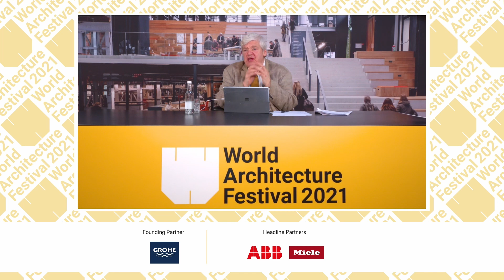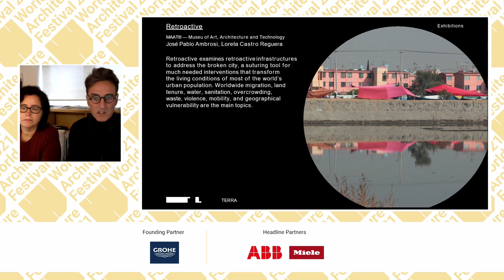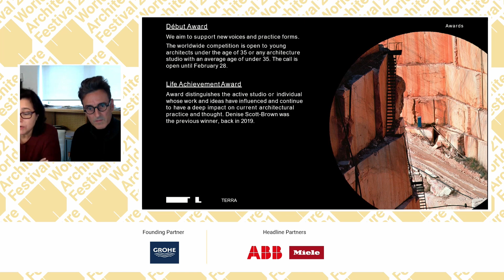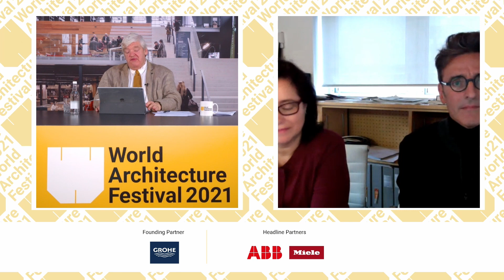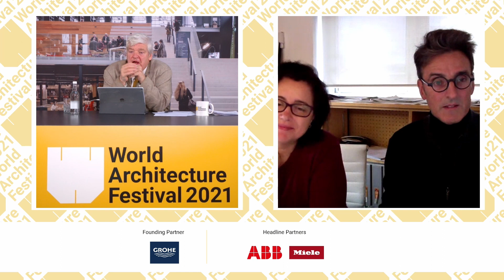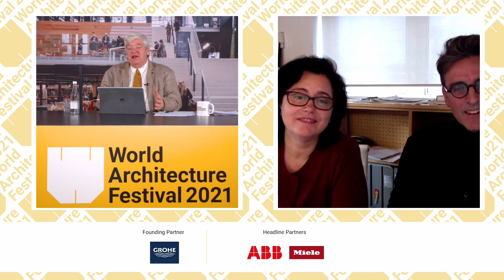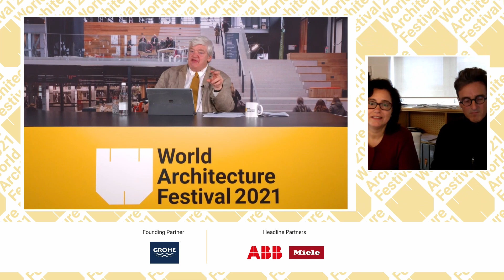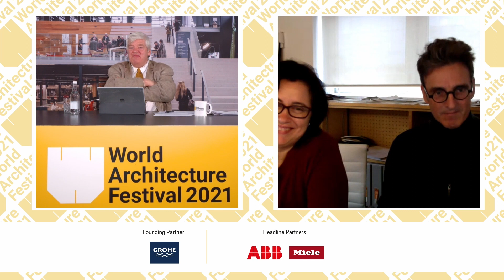WAF 2021 - Panel Discussion - Art in Space v1